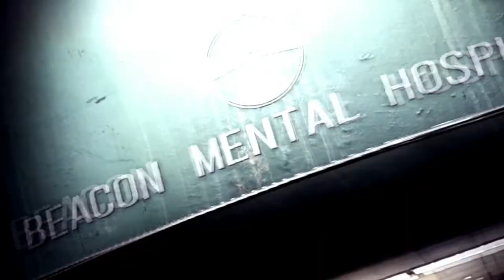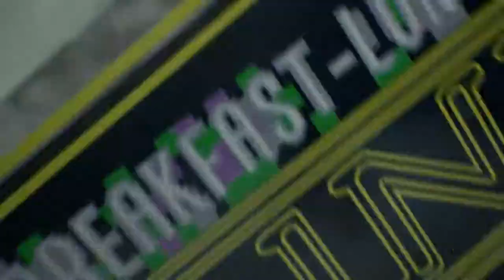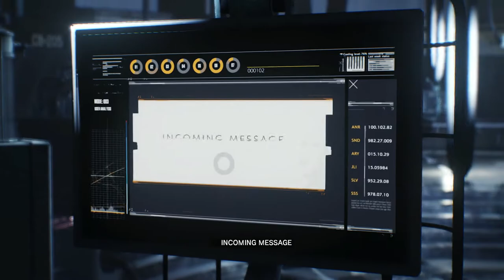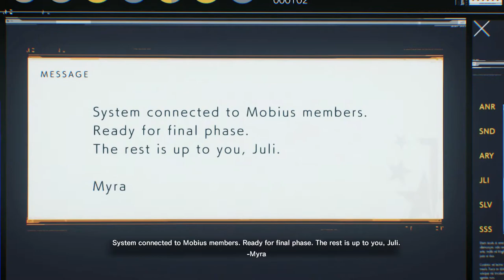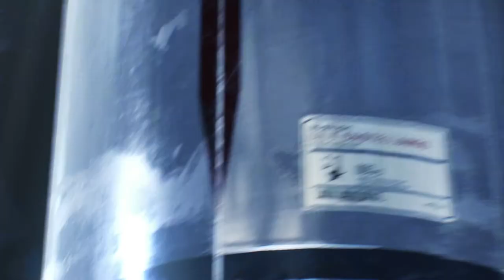THE EVIL WITHIN 2 - Ending - 1080p HD PC (No Commentary)